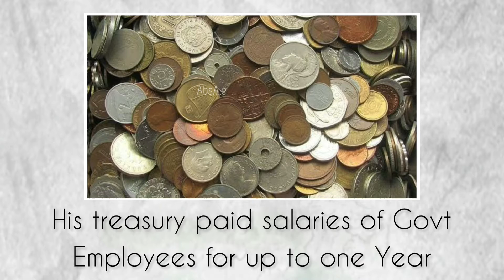Who was Sadiq Muhammad Khan Abbasi | Nawab of Bahawalpur